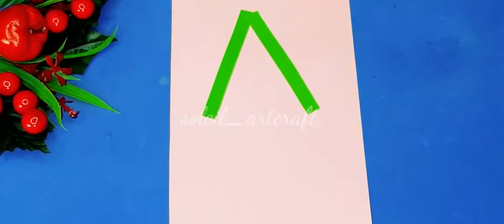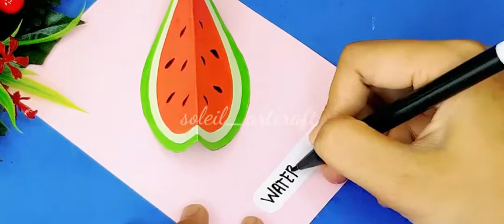CARA MEMBUAT BUAH-BUAHAN DARI KERTAS ORIGAMI/MEMBUAT STROBERI DARI KERTAS ORIGAMI/DIY PAPER FRUITS